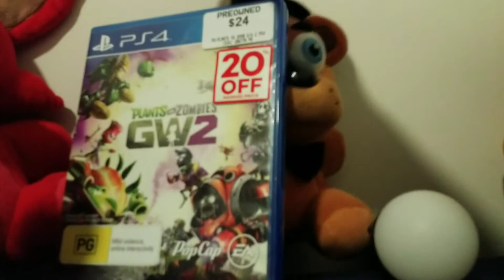The restart Season 1 episode 6